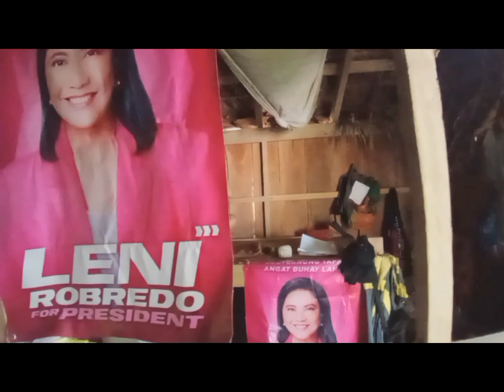pamilyang nakakaranas ng hindi maganda sa kapwa || Freda Charity Vlog